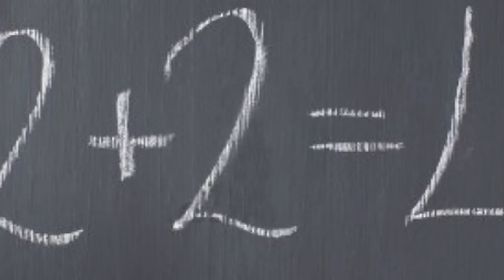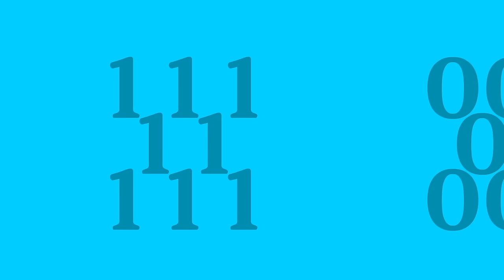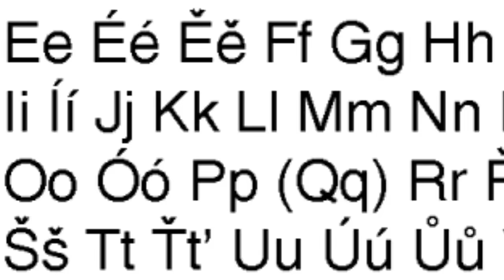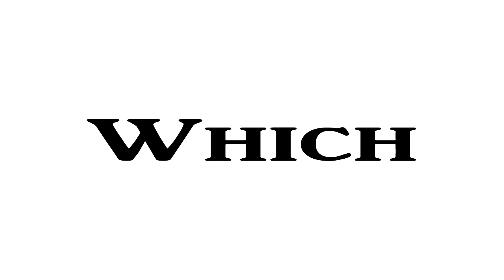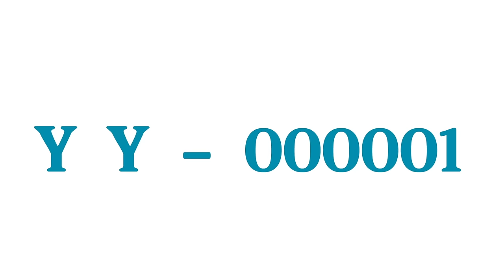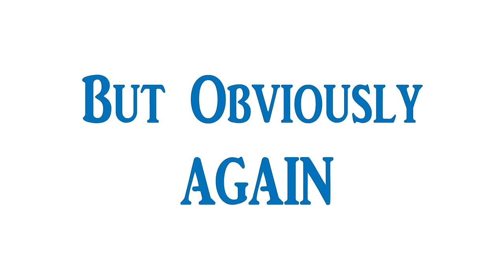How Do ZIP FILES Work?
Zipping files up involves compression, allowing app developers to save space. Here's how it works.